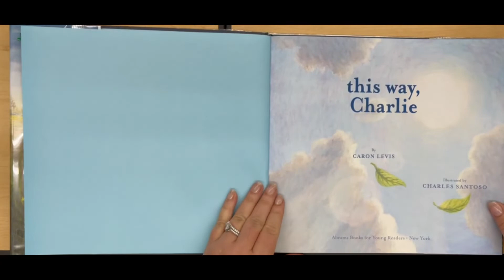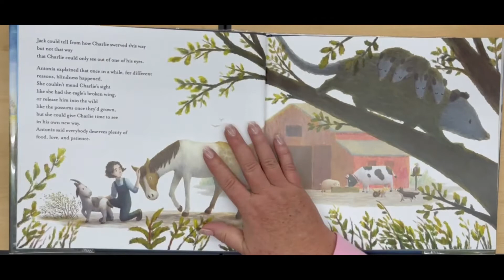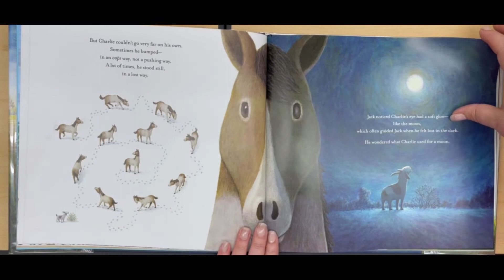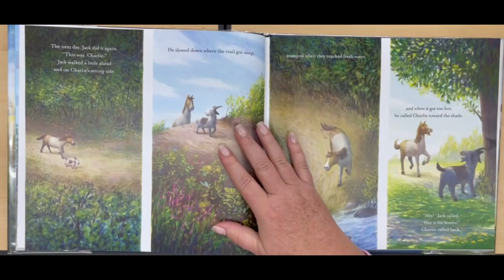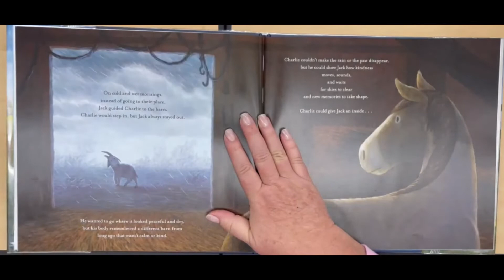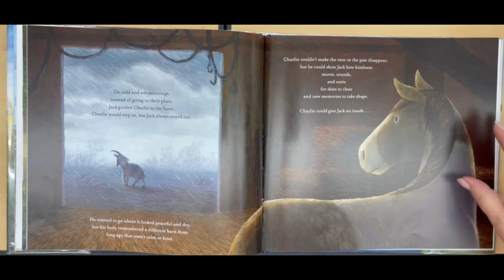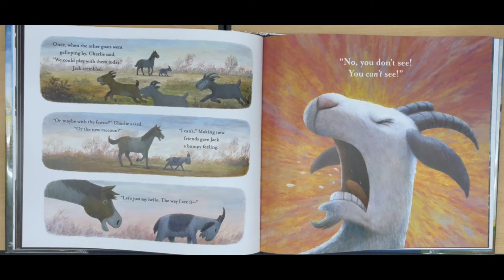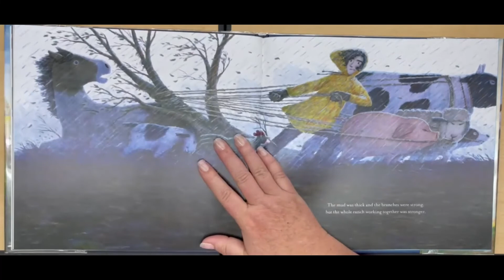This Way, Charlie by Caron Levis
Charlie is a horse with one eye, Jack is a goat who is scared of others. However, these two animals learn to take walks together and become lifelong friends.